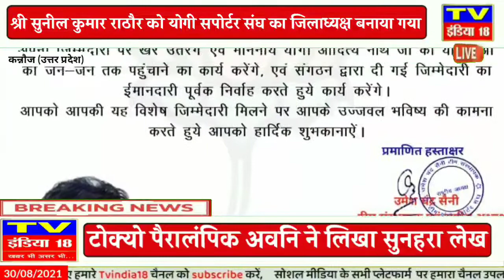कन्नौज : श्री सुनील कुमार राठौर को योगी सपोर्टर संघ का जिलाध्यक्ष बनाया गया